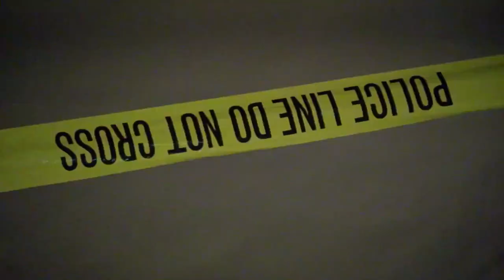Duty to intervene bill would require police to step in when other officers use excessive force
A new bill proposed by state Sen Ruth Johnson would require all law enforcement agencies in Michigan to adopt "duty to intervene" policies, which would require officers, regardless of rank, to step in when they see other officers using excessive force on the job.